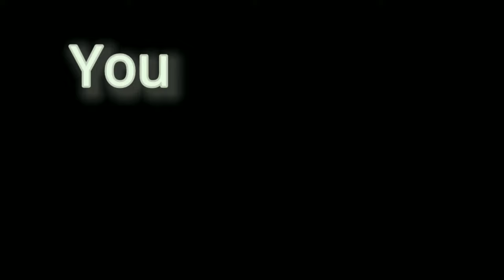DIY Bamboo blinds painting HD trailer by Lemongrass YouTube channel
Bamboo blinds painting HD trailer By Lemongrass YouTube channel

video will be released on 21/09/2020